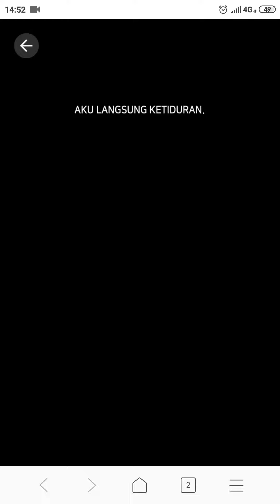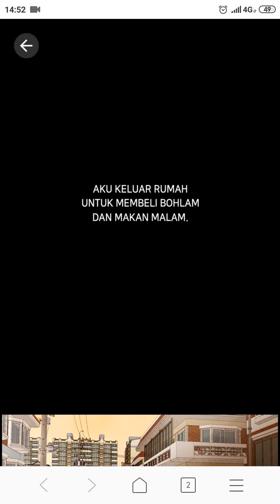Webtoon horror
Part 1